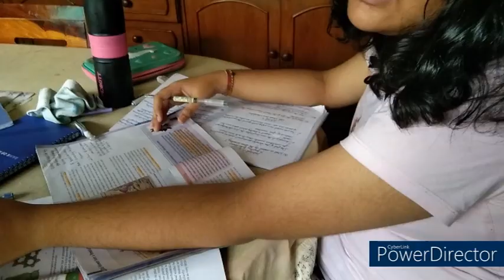Bihari Style Mein Banaya Sattu Ka Paratha | स्वाद भी और सेहत भी | The Sati Family Pahadi Vlogs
Bihari Style Mein Banaya Sattu Ka Paratha | स्वाद भी और सेहत भी | The Sati Family Pahadi Vlogs || @masalacookingwithneeru

sattu ka paratha
गाँव जैसा सत्तू पराठा और भुने टमाटर की चटनी
Sattu Paratha Recipe
sattu paratha recipe in hindi
sattu paratha
bihari sattu paratha
simple easy authentic recipes
home style food
simple recipes
restaurant style indian food

Sourav Joshi Age Sourav Joshi income Sourav Joshi Wikipedia Sourav joshi arts Why Sourav Joshi is famous? Who is No 1 vlogger in world? How many brothers does Sourav Joshi have? Who is the top 3 YouTubers? # Who is India's biggest YouTuber? Is Gaurav Taneja IIT? How much does a flying beast earn? What does flying beast's wife do? Why did Gaurav Taneja leave Indigo? # Flying Beast Wiki Flying beast Instagram Flying Beast wife Flying Beast age Flying Beast education Flying Beast net worth